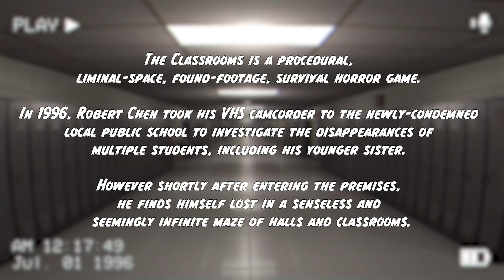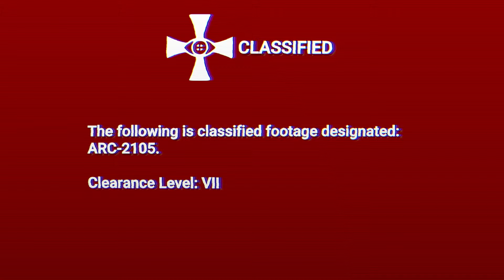This Is Why You Don’t Explore The Classrooms... (Poolrooms Update)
Welcome to The Classrooms (Poolrooms Update). The Classrooms is a first-person, liminal-space, found-footage, survival horror game filled with malicious entities out to get you.. Let's play The Classrooms!

About The Classrooms:

The Classrooms is a procedural, liminal-space, found-footage, survival horror game. In 1996, Robert Chen took his VHS camcorder to the newly condemned local public school to investigate the disappearances of multiple students, including his younger sister. However, shortly after entering the premises, he finds himself lost in a senseless and seemingly infinite maze of halls and classrooms. Discover the contents of the tape he left behind. Explore The Classrooms and discover the various anomalies it contains; from malicious entities to harmless oddities. And remember, it's different every time you play, so your found footage is uniquely yours.

Procedural World
The world of The Classrooms is fully procedural and different every time you play. Billions of possible layouts and procedural elements ensure a gameplay experience that's always full of surprises.

Entities
Watch out for the various entities that reside within the world of The Classrooms. Entities range from harmless to extremely dangerous, thorough investigation into their various properties will be paramount if one wishes to survive. Every entity has a deep and unique set of mechanics that differentiates it from all others.

Features

- Proximity Voice: Sound from your input device affects the game world. Making loud noise can reveal your location to certain entities, but maybe you can use your voice to your advantage.
- Inventory: Find and use various different types of items, codex entries, keys, and equipment. The items available to you might not be the same items available to another.
- Entities: Discover and survive the unique mechanics of each of the entities.